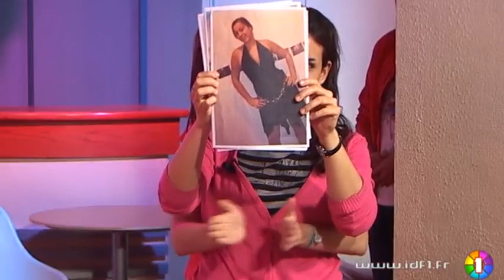Le JJDA - Les News du mercredi 25/05/2011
Sites webs/blogs, copiez cette vidéo avec le bouton "Intégrer" !